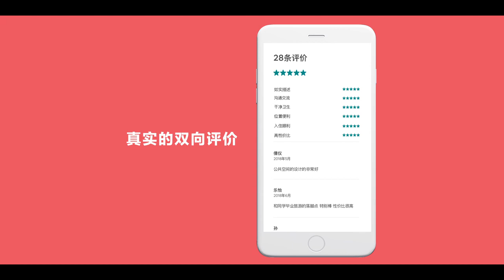爱彼迎Airbnb&马思纯 ，一起走进北京四合院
导演director：导演张哲